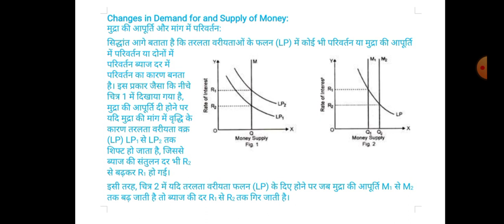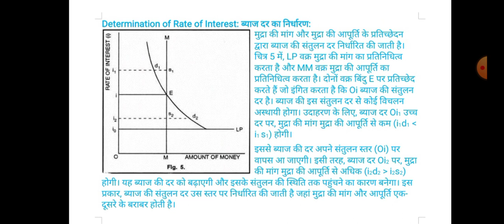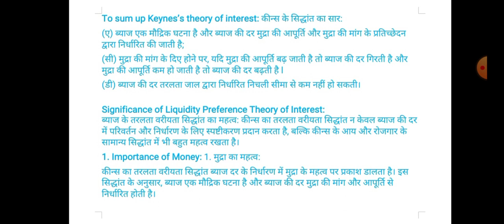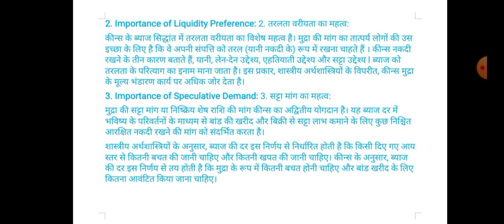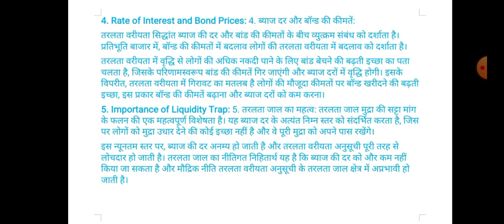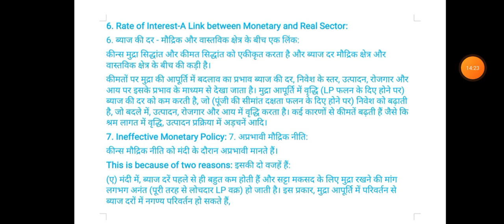Keynesian liquidity preference theory pt 3